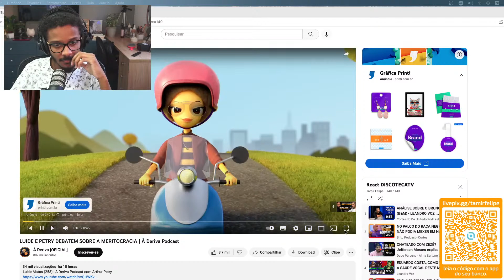REAGINDO A LUIGI E ARTHUR PETRY FALANDO SOBRE MERITOCRACIA / Cortes da Live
REAGINDO AO LUIGI E ARTHUR PETRY NO ÁDERIVA PODCAST FALANDO SOBRE MERITOCRACIA.